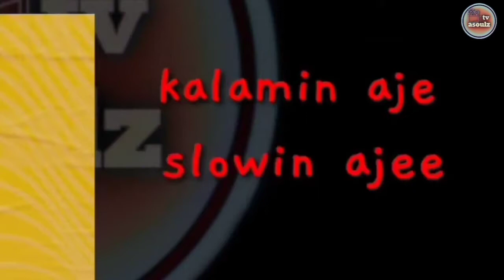vlog bareng kakak qonita dan siha di Masjid Raya Kh. Hasyim Asyari Daan Mogoot Jakarta Barat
Masjid Raya KH Hasyim Asyari yang berlokasi di Semanan, Kalideres, Jakarta Barat,Masjid ini adalah masjid yang dibangun oleh Pemerintah Provinsi DKI dan diresmikan oleh Presiden Joko Widodo pada 15 April 2017

, Masjid KH Hasyim Asy’ari berdiri megah dibangun di atas lahan seluas 2,4 hektar dengan luas bangunan sebesar 16.985,43 meter persegi.

Masjid yang memiliki daya tampung hingga 12.500 jemaah ini memiliki arsitektur bangunan yang dilengkapi dengan sentuhan khas Betawi, yakni ornamen gigi balang serta dilengkapi lima menara yang melambangkan Rukun Islam.

Masjid yang terletak di dekat rumah susun sederhana sewa (Rusunawa) Daan Mogot atau kerap disebut Rusun Pesakih ini dikelilingi ruang terbuka hijau, sehingga menghadirkan sirkulasi udara yang baik dan alami.

tempat yang sangat cocok tuk bersantai bersama kluargah tercintah .